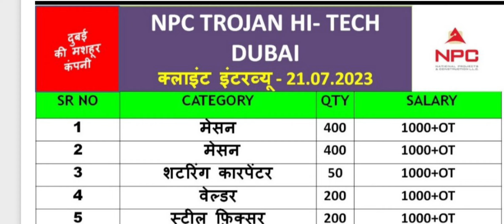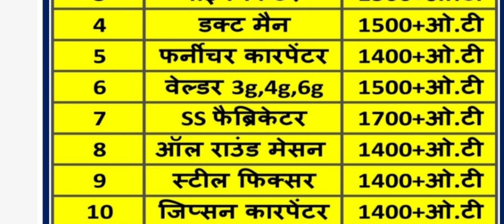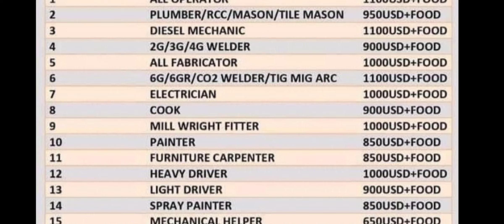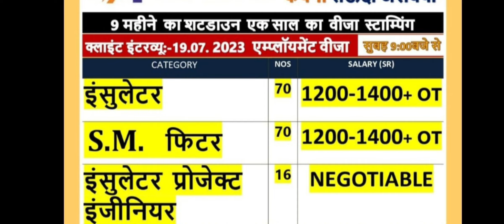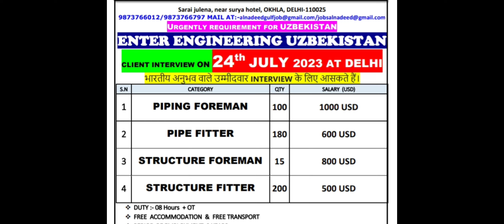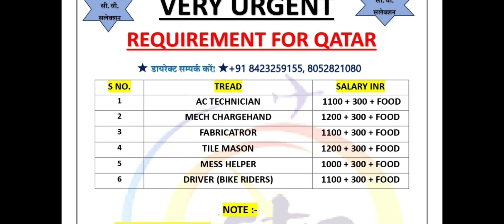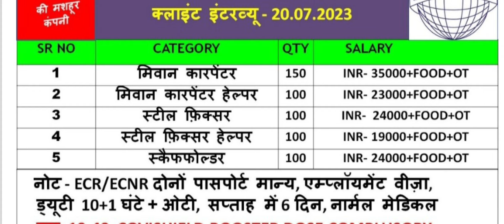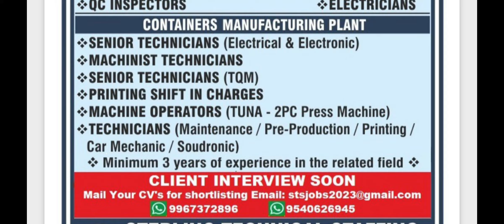gorkhpur Deoria kushinagar patana Kolkata gulf job. gulf job vacancy 2023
gorkhpur Deoria kushinagar patana Kolkata gulf job. gulf job vacancy 2023#job
gulfjobkiduniya